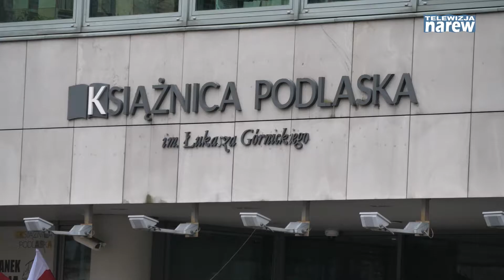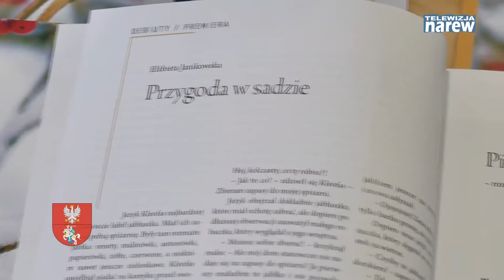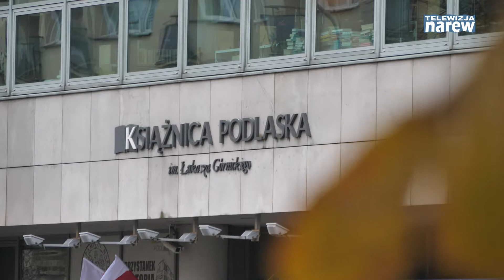Uroczyste obchody Światowego Dnia Książki i Dnia Bibliotekarza w Książnicy Podlaskiej